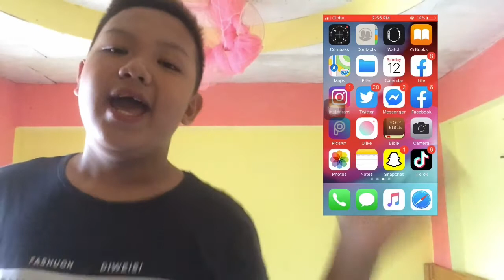How to put sunkiss effect using PICSART | John Adrian L.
Zone 6, Barangay Tinawagan, Tigaon Camarines Sur
John Adrian C. Llamera

Music used credits to rightfull owners😇